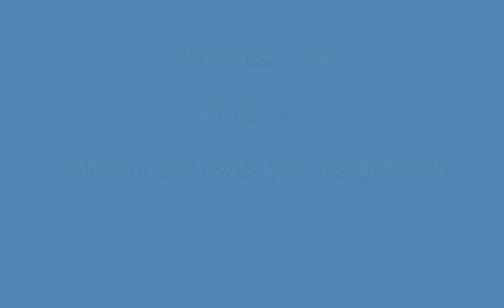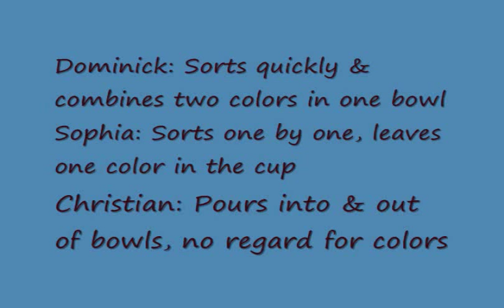Situational Observations Video_0001.wmv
Marketing Research
Observational Video